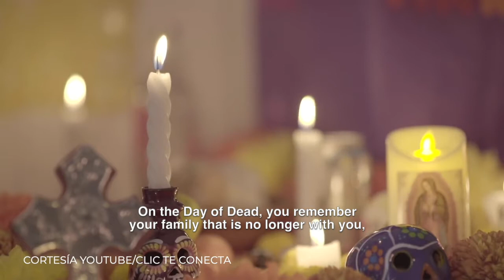Aremi Fuentes Zavala Halterofilia Delegación Olímpica Mexicana